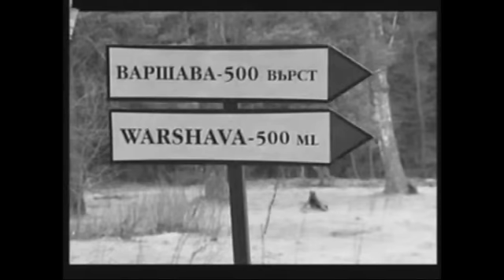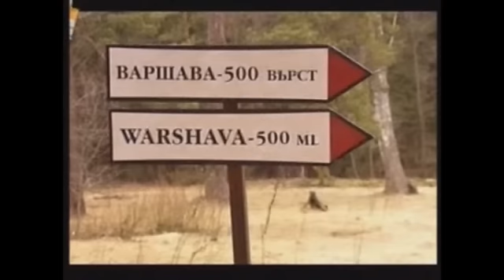когда забудешь ты меня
песню исполняют И.Топорец и А.Чумаков
фильм - бедная настя